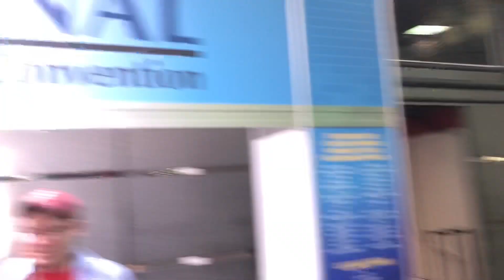Alan’s First National!